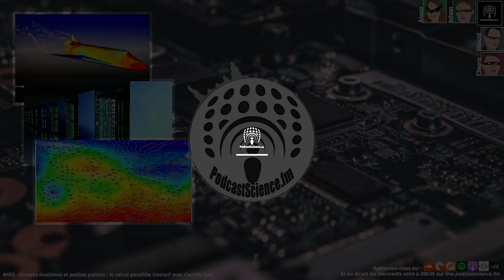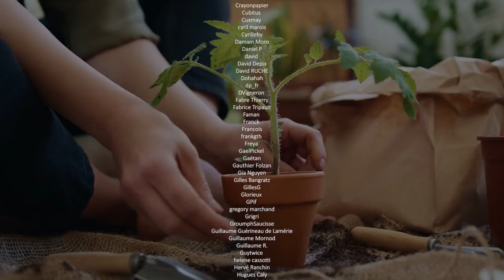453 - Grosses machines et petites pannes : le calcul parallèle intensif avec Camille Coti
Bonsoir, ce soir, on va parler d’informatique. Pas de Window, de Mac ou d’Amstrad, on ne va pas parler non plus d’installation de programmes, ni de retry, ignore or cancel, ni de ctrl-C, ctrl-V  mais d’informatique en tant que science fondamentale et plus précisément de calcul parallèle et intensif. On va aussi vous faire le coup de la panne et vous dire tout ce qu’il faut faire pour les éviter (et pourquoi c’est important) et aussi vous révéler tout ce que vous avez toujours voulu savoir sur le sujet sans jamais y penser. Nous sommes ravis ce soir d’accueillir Camille Coti, chercheuse en informatique, c’est l’épisode 453, bienvenue dans Podcast Science !